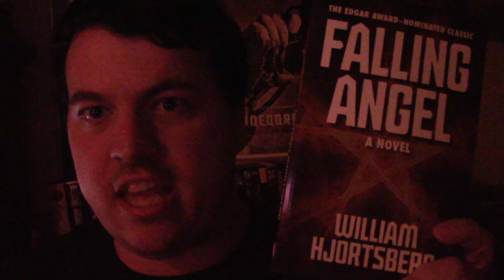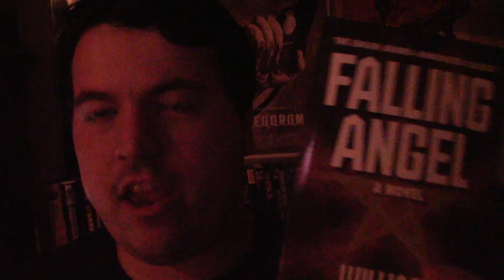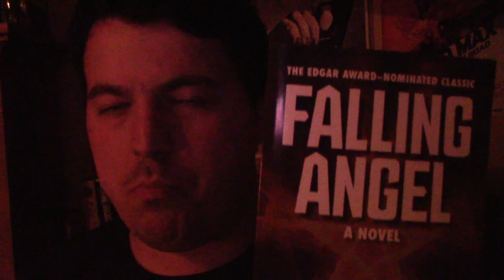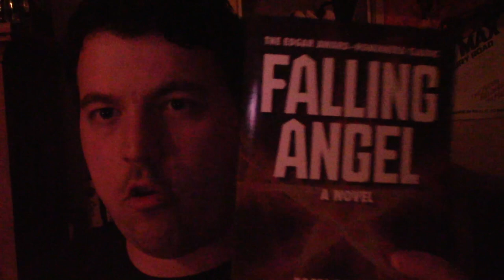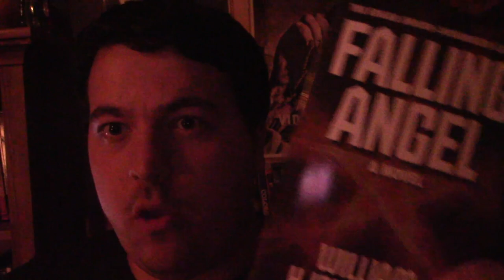Falling Angel by William Hjortsberg(Book Review)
This is my review of the book Falling Angel by William Hjortberg.

Genre: Drama, Horror, Mystery, Thriller

Plot: Set in 1959, the story follows a private detective who is hired to look for a musician who has been missing since the second world war. But everybody he questions ends up getting brutally murdered, and the man who hired him is in fact the Devil himself.